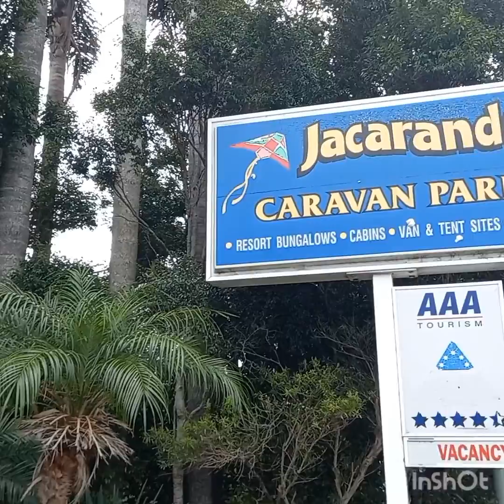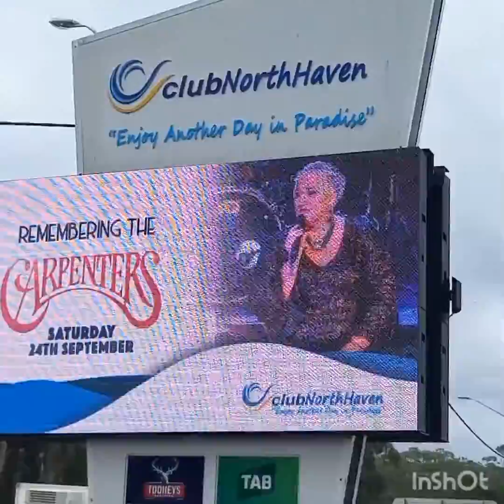North Haven Nsw (Tony's Motorhome Adventures)